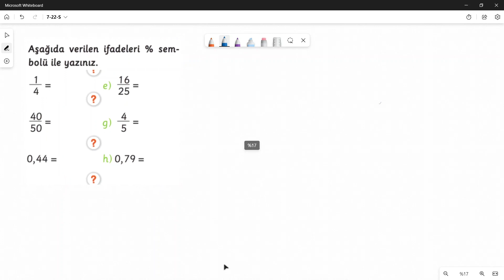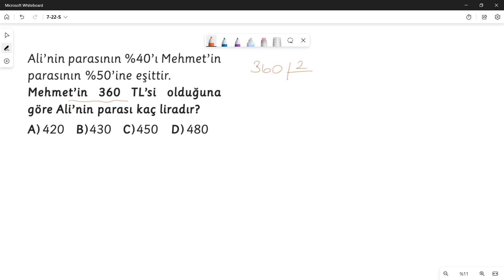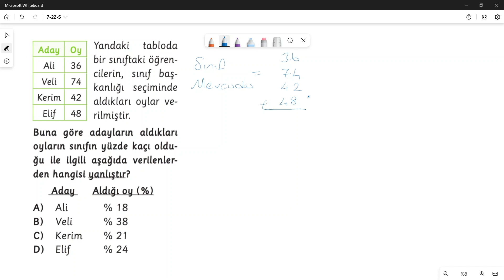7.SINIF YÜZDELER SORU ÇÖZÜMÜ💯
Bu dersimizde bir çokluğun yüzdesini bulma, yüzdesi verilen çokluğu bulma ve bir çokluğu diğer çokluğun yüzdesi olarak hesaplama ile ilgili sorular çözdüm. Hepinize başarılar dilerim.

Bu dersimizdeki soruları Arı Yayınları 7.Sınıf 3'ü 1 Yerde Matematik Keyfi Kitabından aldım. Kendilerine teşekkür ederiz.